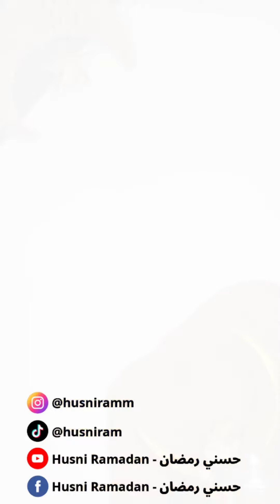حسني رمضان | قشطلية بالبقلاوة✨ شي فاخر على الآخر🌙😍. مين متحمس يجربها❤️؟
قشطلية بالبقلاوة✨ شي فاخر على الآخر🌙😍. مين متحمس يجربها❤️؟
المكونات:
عجينة البقلاوة (الفيلو)
سمنة + ماء الزهر + ماء الورد
فستق حلبي + قطر/شيرة
خليط المهلبية:
١ ليتر حليب
١ علبة قشطة/قيمر
٤ ملعقة كبيرة نشا
٤ ملعقة كبيرة طحين
١ ملعقة كبيرة جيلاتين مذابة ب ربع كوب ماء
مستكة
ماء الزهر
ماء الورد
١٠٠ جرام كنافة شعر محمصة مع القليل من السمنة و ماء الزهر و ماء الورد.
بديل او شبيه القشطة العربية على الوجه للزينة
فستق حلبي للزينة
تقدم باردة مع القطر او الشيرة على الوجه.